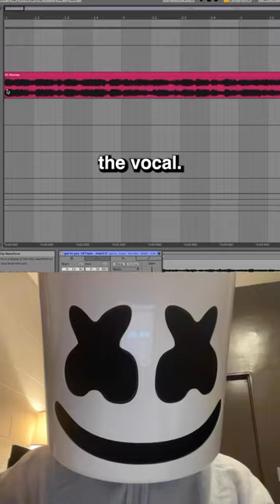How I Sampled Wolves w/ Selena Gomez For A New Beat